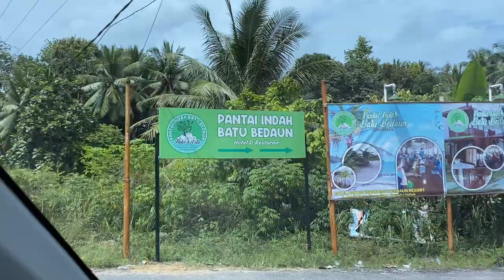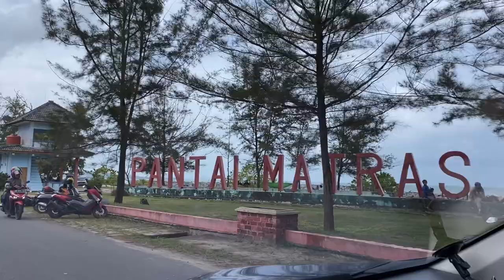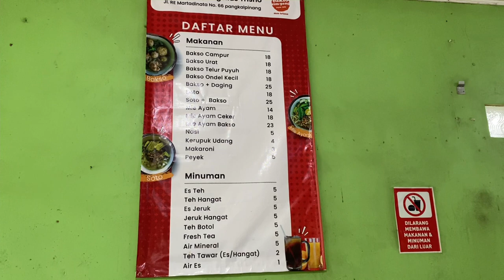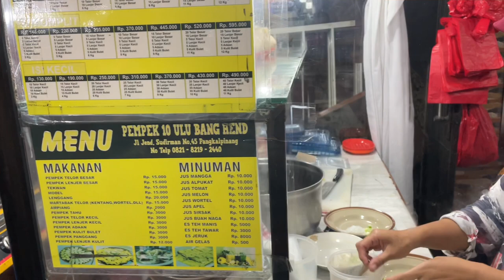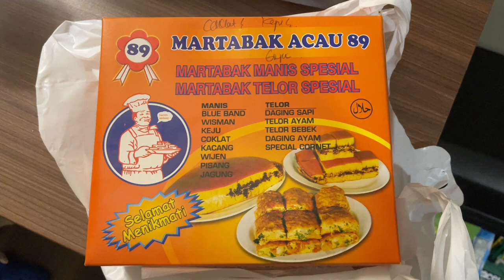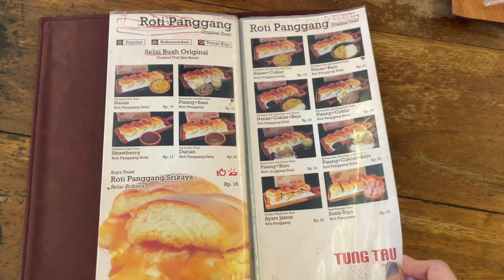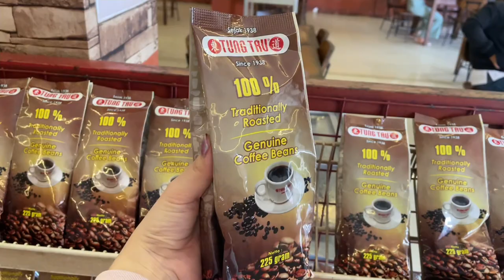BANGKA’22 | Keliling Kulineran Khas Pangkal Pinang Sampai PUAS!!! & ke Pantai” Cantik di Sungailiat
Hi Guys!
Selamat menonton! ❤️❤️❤️